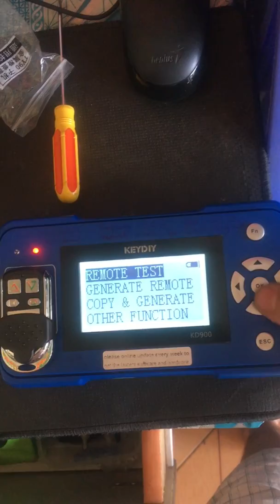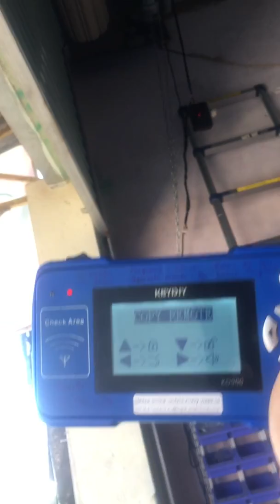Biến máy KD900 thành remote Cửa Cuốn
Làm remote cửa cuốn bằng máy KD900